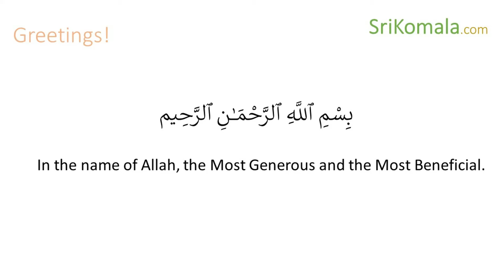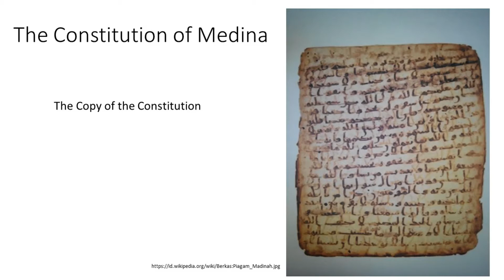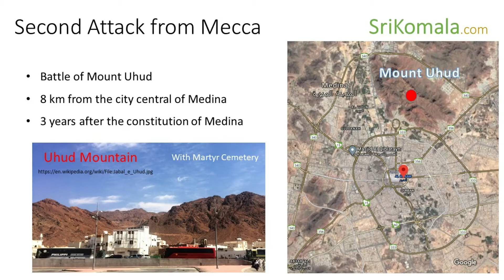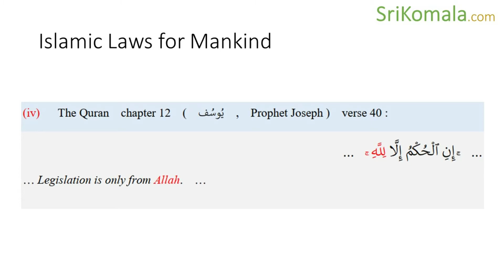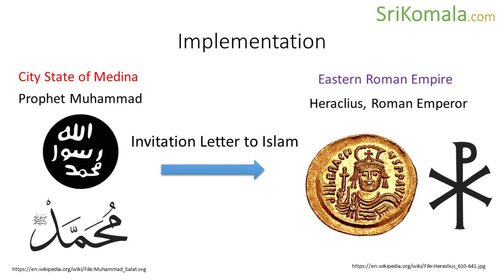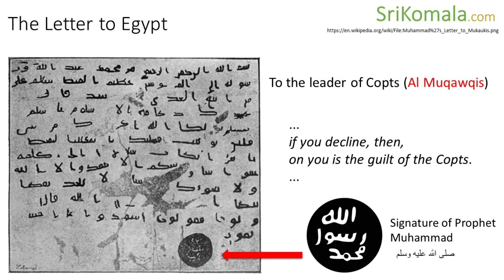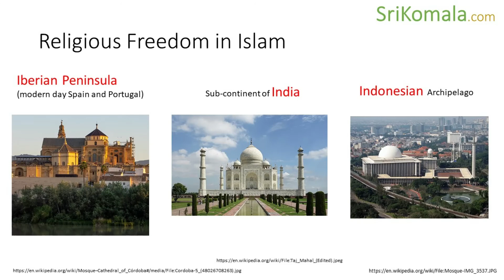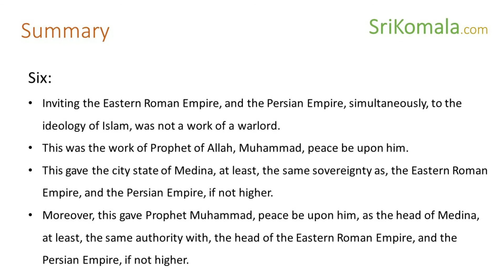Sam Harris & Jordan Peterson : Muhammad was a WAR LORD debunked | Explanation, Response, Documentary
Sam Harris & Jordan Peterson : Muhammad was a WAR LORD || Islam Documentary || Full Explanation

0:00 Sam Harris
00:56  Jordan Peterson
02:05  Quick Answer
03:03  Definition of War Lord
03:54  City State of Medina
05:19  Constitution of Medina
07:35  First Constitution in History
09:11  Survival of One Nation
15:10  Preservation of Human Rights through Military Endeavor
20:41  Jizyah of Service Fee
23:22  Invitation for Eastern Roman Empire
28:58  Invitation for Egypt
30:56  Invitation for Persian Empire
35:55  Religious Freedom in Spain, India, and Indonesia

Essential Knowledge in Islam Explained by the Quran (at Amazon.com)

or (at Google Play)

Authentic Sources of Knowledge in Islam: with Islamically Guided Utilization of Logic

Insya Allah (by the will of Allah), our web site will systematically be discussing about:
The Quran or Qur’an or Koran, the central religious scripture of Islam,
The Hadith or the teaching of Prophet Muhammad (peace be upon him),
The understanding and implementation of Islam conducted by the companion of the Prophet,
Self Education and Self Rehabilitation with Islam.

Islamic City State of Medina ; Constitution of Medina ; Chapter of Medina ; History of Islam